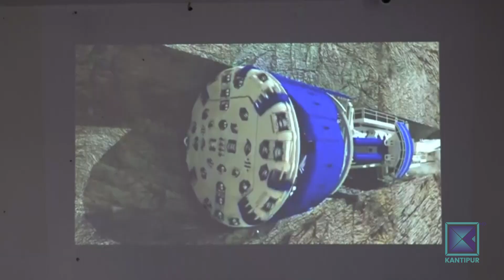बारा र पर्साका ८० प्रतिशत खेत सिँचाइ गर्ने योजना सुरू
बागमती प्रदेशको राप्ती खोलाबाट प्रदेश दुईको दुधौरा खोलामा पानी झारेर बारा र पर्साको जग्गालाई सिञ्चित बनाउने प्रदेश दुईको परियोजना राप्ती दुधौरा डाइभर्सन निर्माण हुन्छ कि जस्तो देखिएको छ । तर दुई वटा प्रदेशको समन्वयमा हुने यस परियोजनाले पूर्णता पाउन भने चुनौतीपूर्ण नै देखिन्छ ।